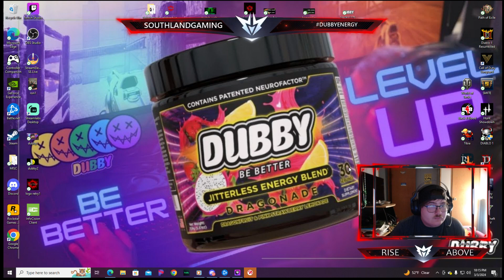Sup yall?! Join me as we play World of Tanks!!!